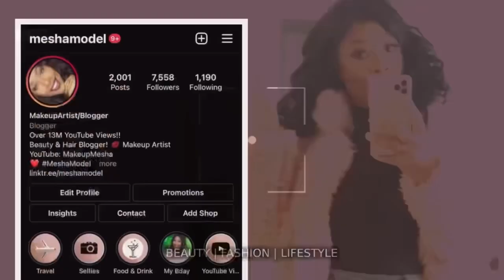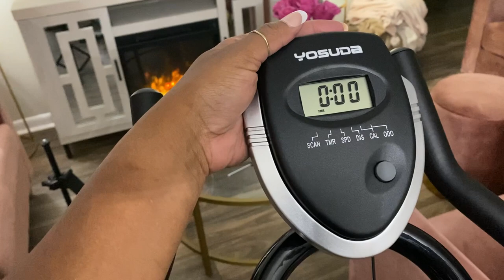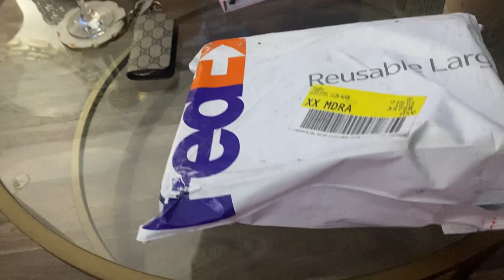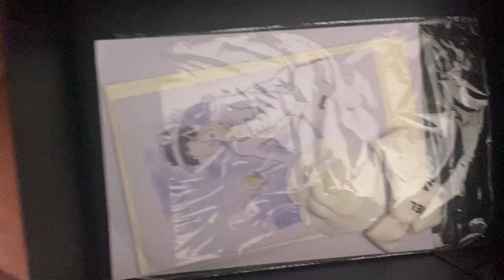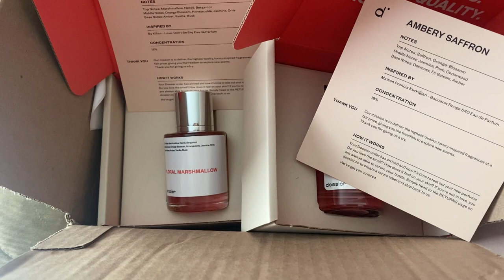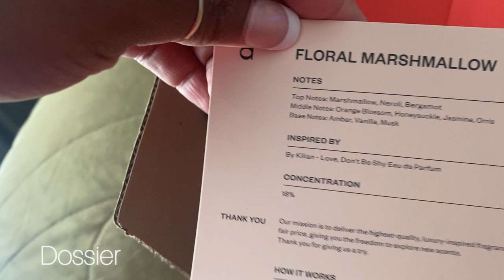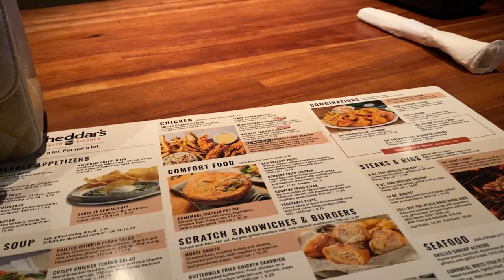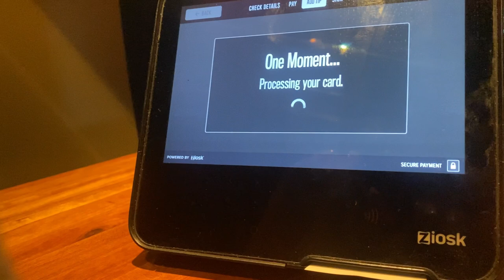VLOG | Working, Resting, NEW Exercise Bike, Dinner + New “Thrills & Feels”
Amazon Prime NOW COMES with FREE GRUBHUB subscription for 1 year!!

Yosuda Exercise Bike:

Blink mini indoor camera:

Amazon Fire Stick:

Amazon Echo Dot:

Bodysuit Tank Tops:

Quilted Leather Belt:

Pleated Front Shorts:

Cotton Robe: